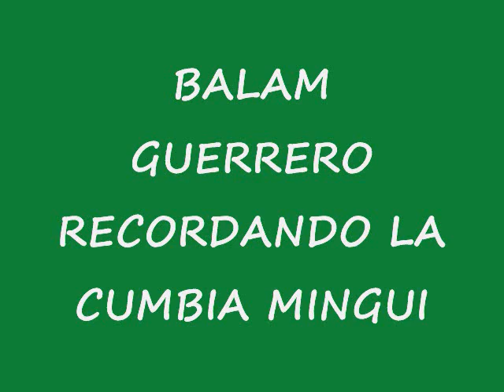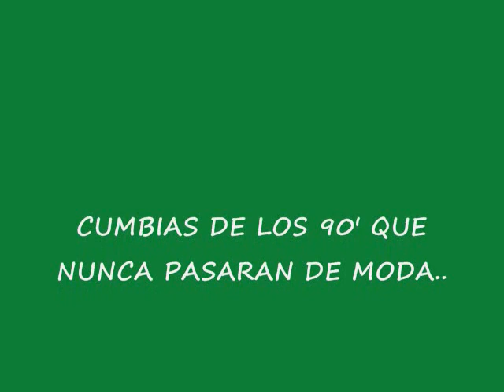balam guerrero - cumbia mingui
una cumbia viejita pero bonita la cumbia mingui para toda la banda amante de la musica perrona abril 2011